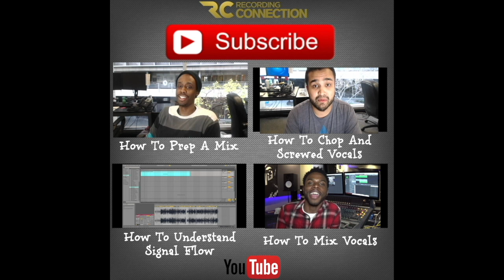How To Get Started In Podcast